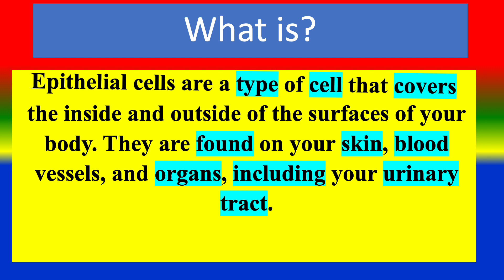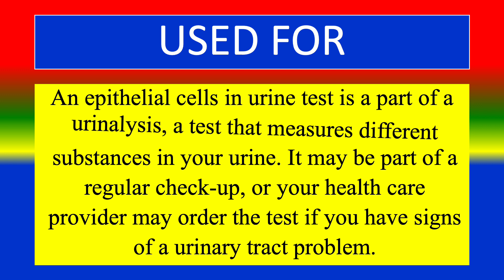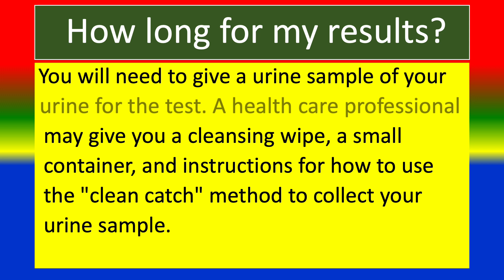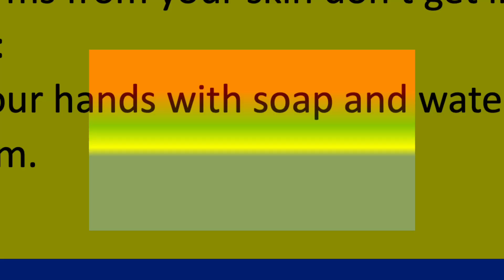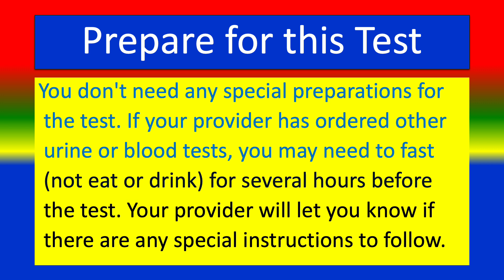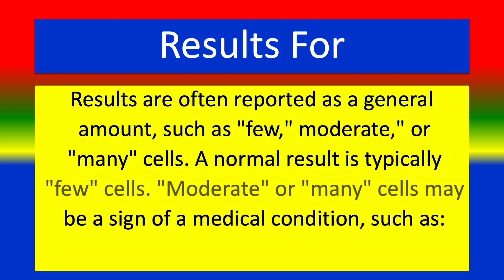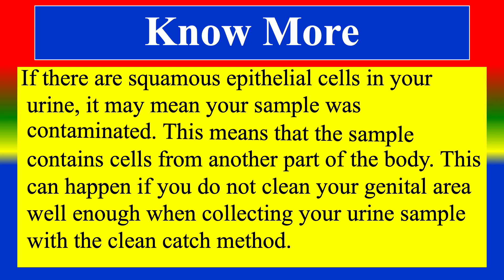EPITHELIAL CELLS IN URINE - - Medical Lab Tests - What is ? ,Uses, Need ,Preparation , Results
What is EPITHELIAL CELLS IN URINE  ? , 0:35
What is it used for?, 1:22
Why do need this test?, 1:53
What happens during test?, 2:34
 Is need any preparation for the test?, 4:41